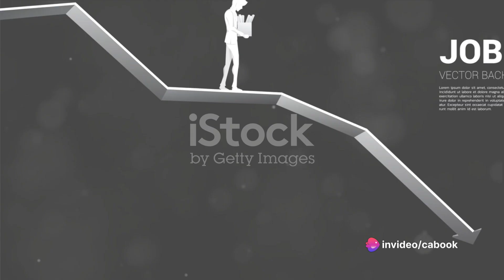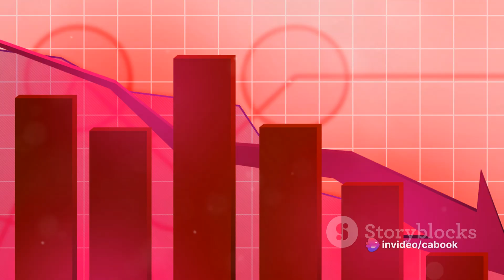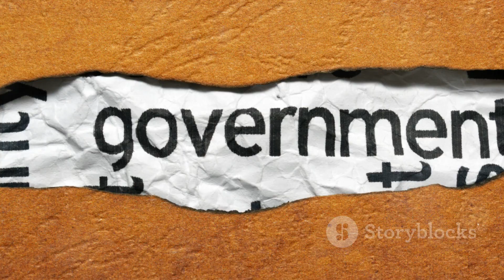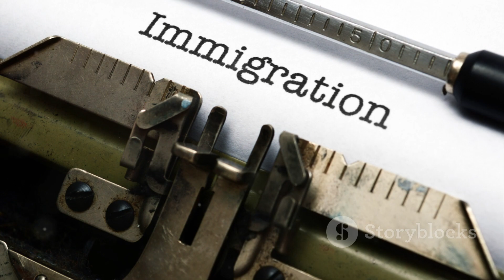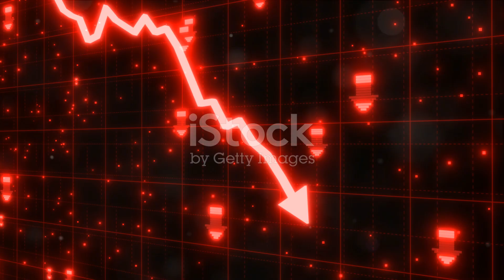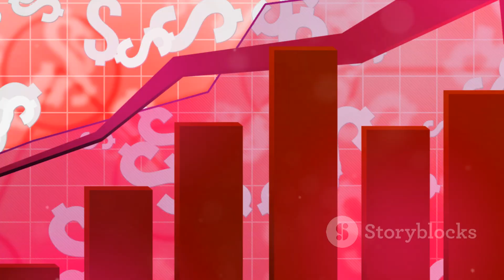Economic Depression: What is it and how it impacts our personal life?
In this thought-provoking and humorous video, we delve into the captivating realm of economic depressions and their profound effect on personal lives and society as a whole. Join us as we uncover the grim realities and intriguing stories behind these tumultuous times. From the great financial crashes to the resilience of individuals, this exploration offers a fresh perspective with a touch of wit and charm. Discover how societies adapt and thrive amidst adversity, learning valuable lessons along the way. So, grab your popcorn, sit back, and prepare to be entertained and enlightened.

OUTLINE:

00:00:00 The Enigma of Economic Depression
00:01:57 The Ripple Effect on Personal Life
00:03:57 The Savior or the Villain?
00:05:53 A Forceful Journey
00:08:05 The Great Depression
00:09:03 Navigating the Economic Storm